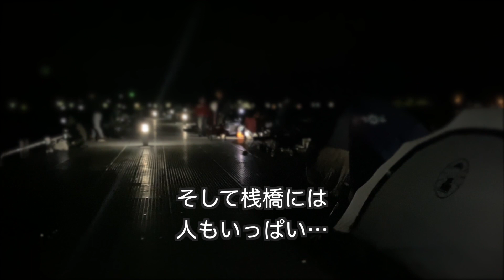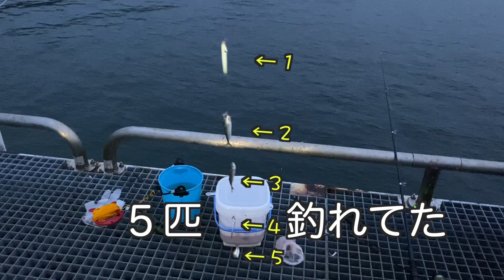【海釣り軽車中仮眠泊】夜でも雨でもなんでもいいからやってみたら・・・初心者にはこれかな 定石通りは釣れる？ 釣った魚食べたいアラフィフ独身派遣チビ女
【海釣り軽車中仮眠泊】夜でも雨でもなんでもいいから・・・初心者にはこれかな　定石通りは釣れる？　釣った魚食べたいアラフィフ独身派遣チビ女

今釣れるって聞いて海釣りに行きました。

関連モデル詳細はこちら：
Baton 3 Kitワイヤレス充電ケース付き

コレからもマイペースにどんどんアップしていけたらなーと思ってますので、